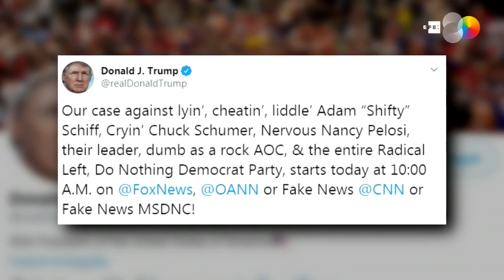Impeachment: Defensa Trump dice que juicio político es un peligroso 'juego' político de demócratas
Los abogados del presidente estadounidense, Donald Trump, tomaron su turno hoy con una defensa categórica del mandatario y un ataque frontal a los demócratas por usar el "impeachment" (juicio político) como un "juego" partidista "peligroso" para "revertir" el resultado electoral de 2016.

¡Visítenos!